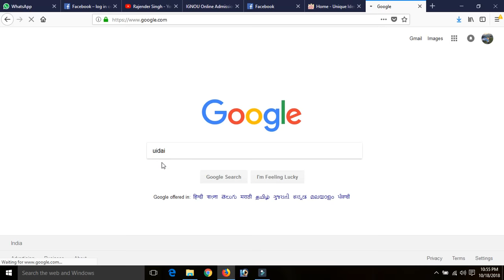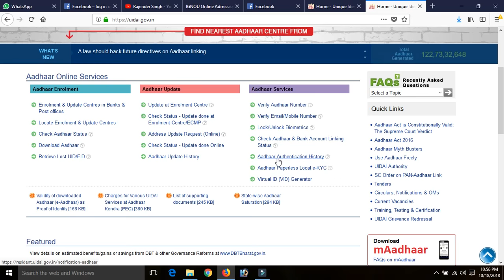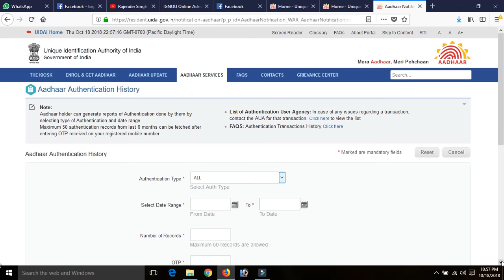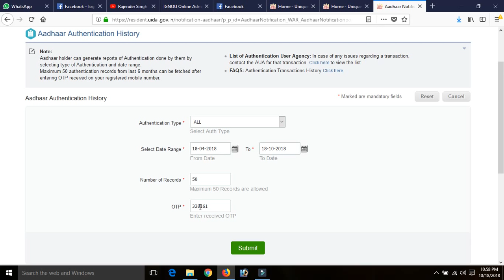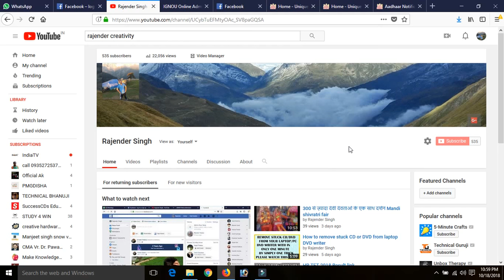How to check aadhar card last six month using history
Dear Friends in this video we have discuss how to check aadhar card last six month history